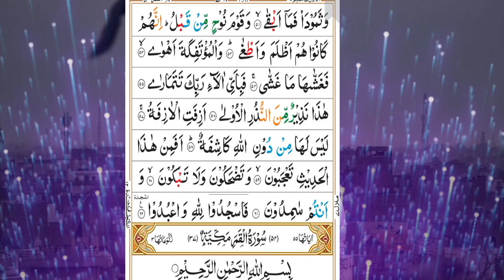سورۃ النجم کی تلاوت /قرآن مجید کی خوبصورت تلاوت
خوبصورت تلاوت قرآن